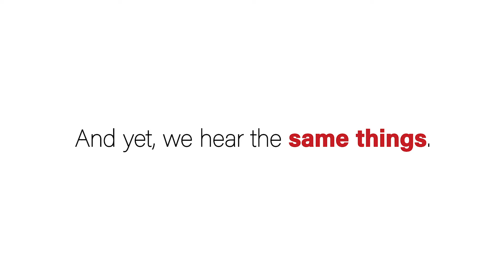Domestic Violence: Not Important Enough? | Breakthrough India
This rise in DomesticViolence due to the Covid19 lockdown is our wake up call to act NOW to fight domestic violence.